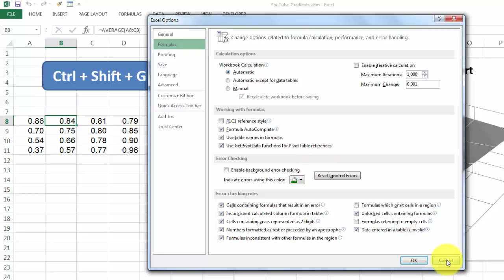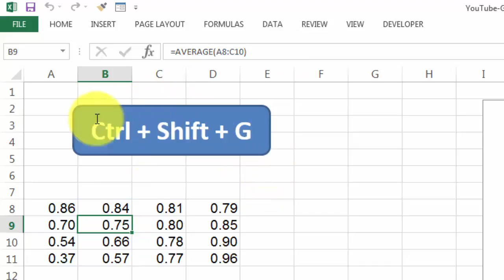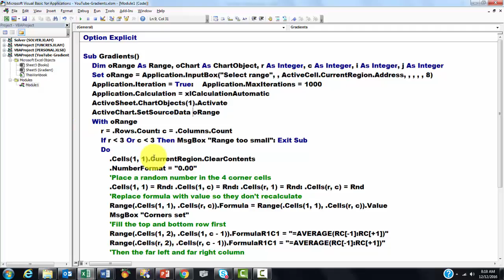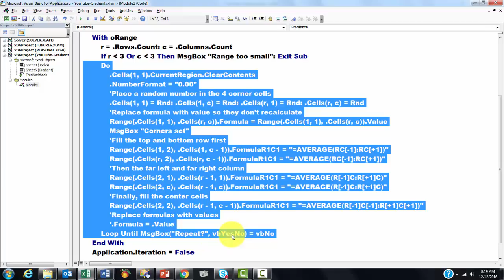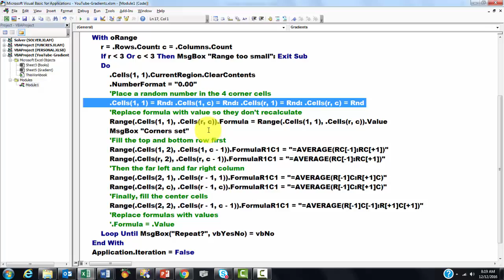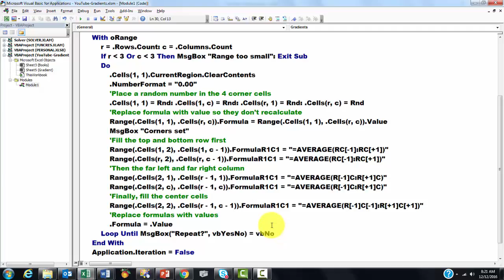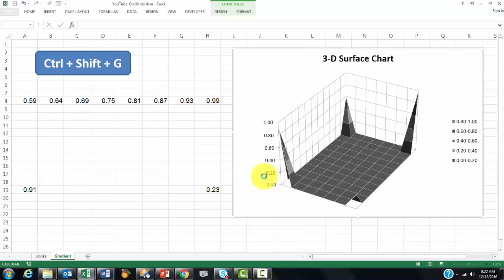Managing Gradients in Excel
When you want smooth transitions between certain values, you need in-between calculations based on surrounding cells and the center cell itself. Here are two ways: using mere formulas or running Visual Basic.